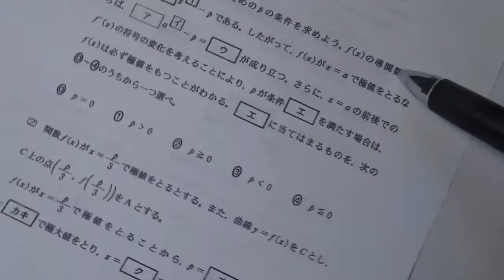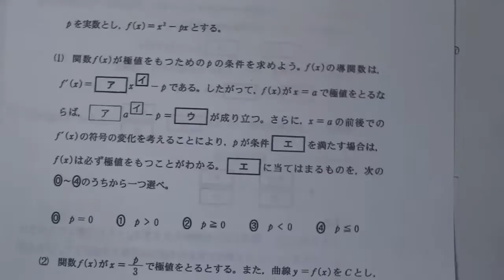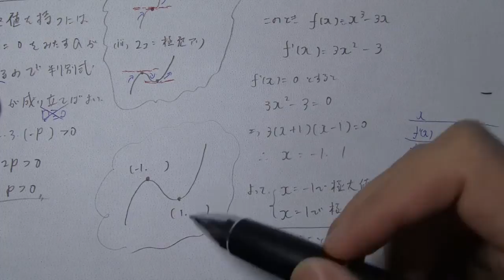【センター過去問解説】２０１４年度数ⅡＢ：第２問（前半）